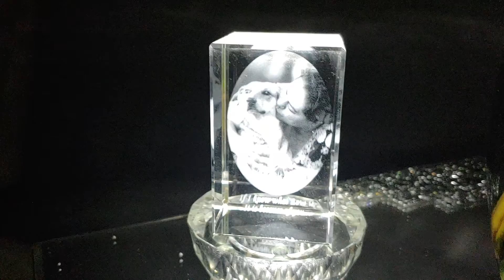My Knight in Shining Armour